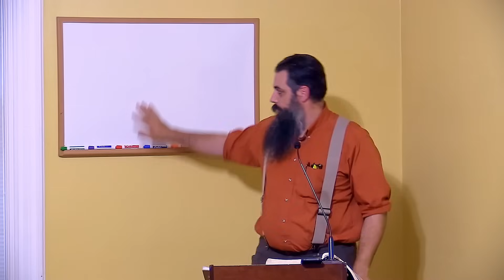“The Role Of Modesty” Gods Way - Matthew Milioni